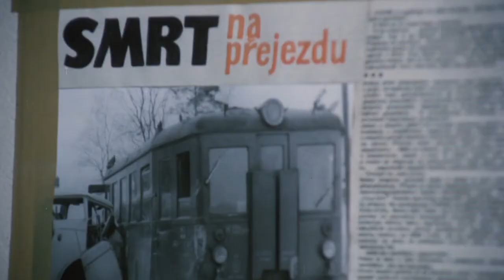Jak napálit advokáta (17.5.2021 ve 20:00 na CS FILM)